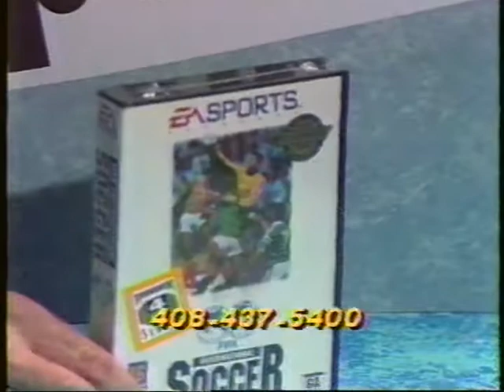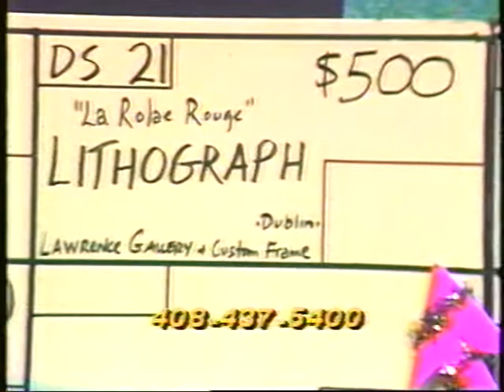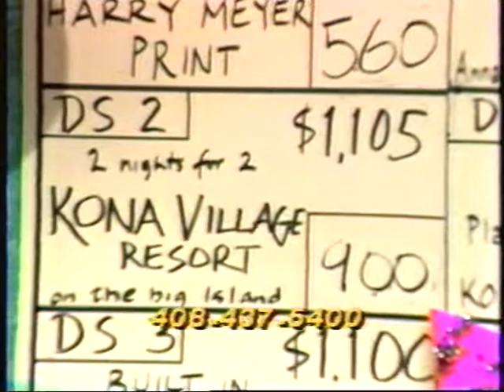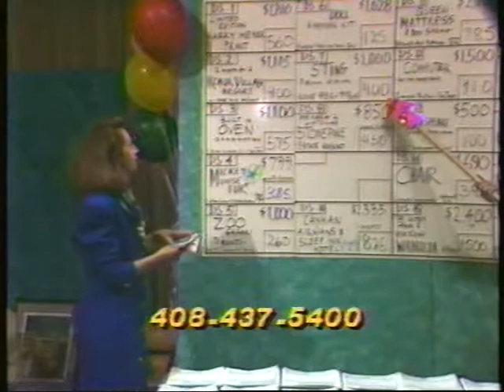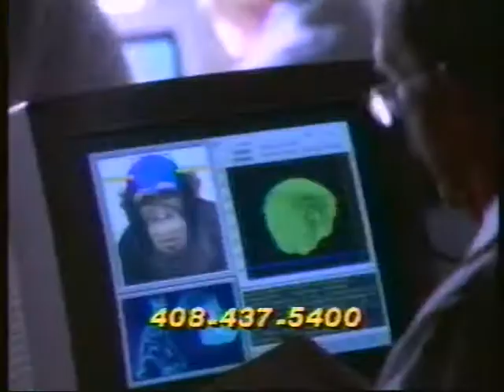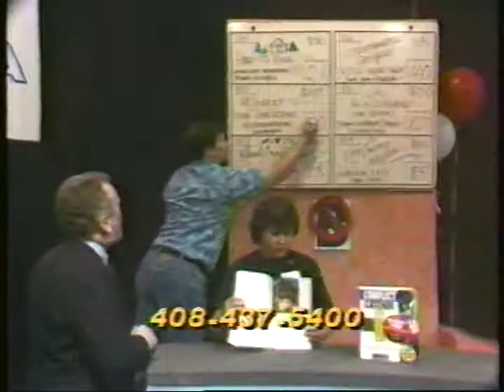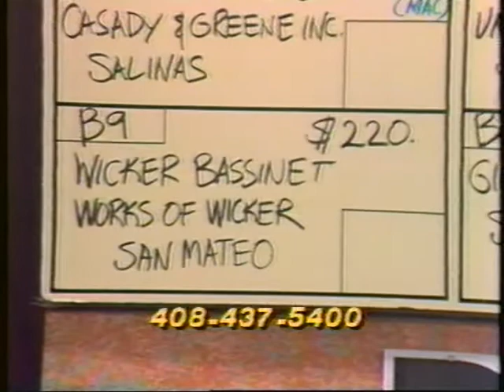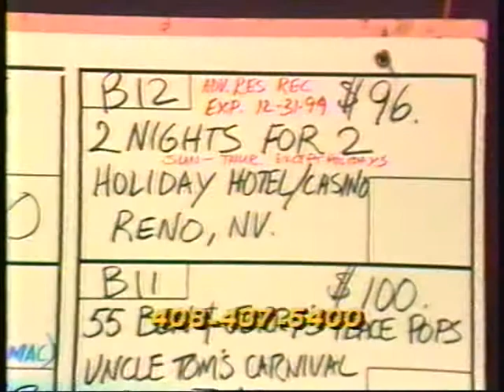KTEH Auction 4 1994 1 of 4